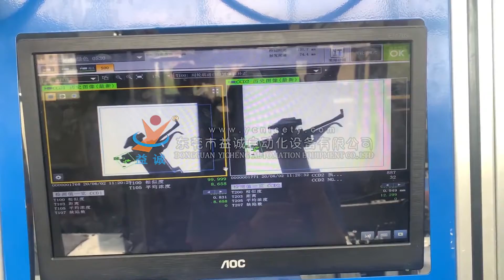Auto Safety Belt Accessories Automatic Assembly machine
As we are professional and experienced machine manufacturer, and have 16 year experience on automatic assembly machine area

Our machines has also exported to lots of country , Such as Germany/Poland/India/Sri Landka/Brazil/Thailand/Japan/ Korea/ Russia/Mexico/ Brazil/ Arabia/ Dubai etc

Obtain lots of good reputation from customers, Such as Schneider/Simens/ZF/EMZ/Panasonic/Legrand/Havells/Honeywell/Toshiba /Zippy /Molex/Phoenix etc

Product application area:

Medical& Health
Machine vision
3C electronic
Automated industry

Mainly products as below:

biological Indicator assembly machine
urethral cather assembly machine
# switch/socket/plug assembly machine
motor assembly machine
# terminal block assembly machine
# riveting machine
# screw locking machine
# face mask machine
and all kinds of customized assembly machine .

It is my pleasure to provide good solution and service to you. Thank you!

Kitty Wong| Foreign Trade Sales
王小莉|外贸销售

A:No.168 Minghua Road, Shijie Town, Dongguan City, Guangdong Province,China

Direct line: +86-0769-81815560  x  699
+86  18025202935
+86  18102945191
Skype:         ag.mer09.635